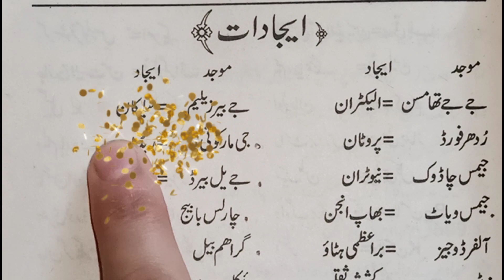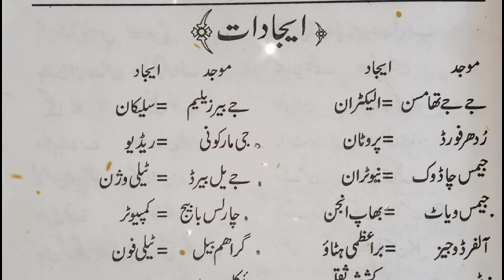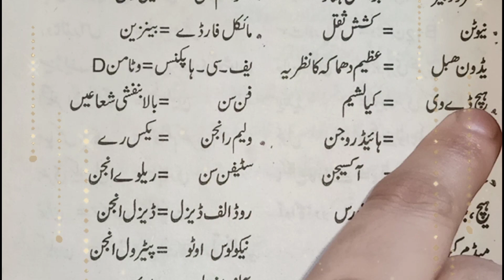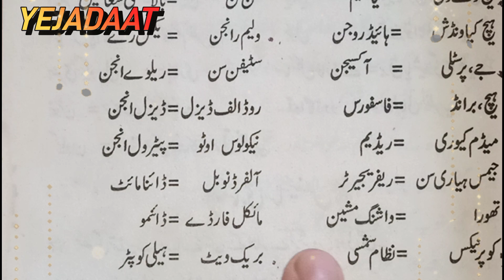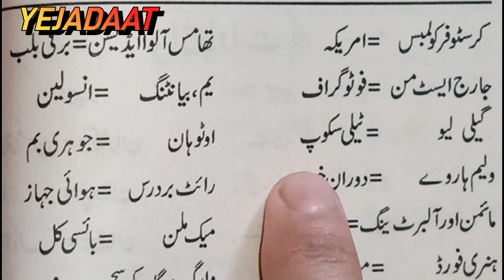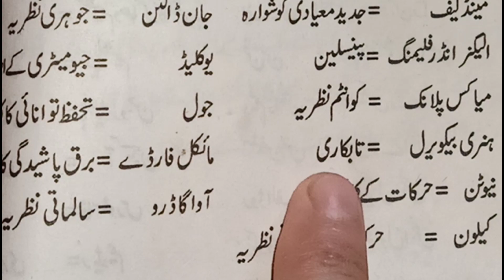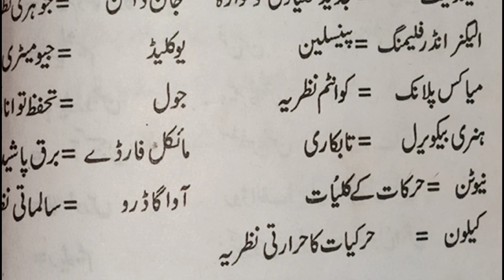EXAM#general_knowledge#IN YOUTUBE CHANNEL